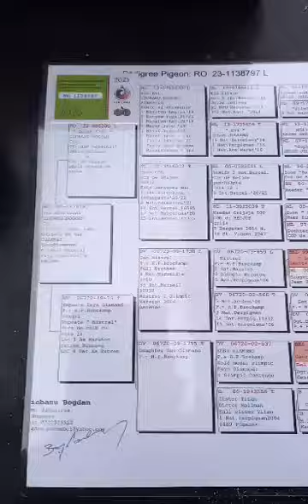Licitație de Top - Ciobanu Bogdan